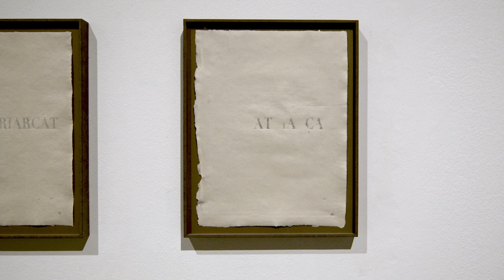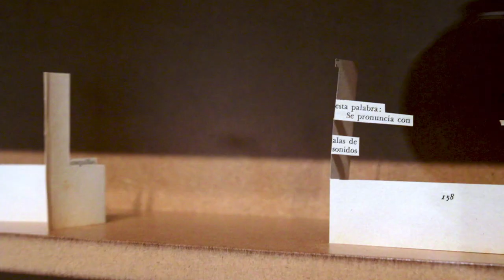Mar Arza. 12 Biennal LC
El treball de Mar Arza (Castelló de
la Plana, 1976), a mig camí entre la poesia
visual i l’acurada operació manual de
l’orfebre, se centra en la materialitat
de la paraula, en la distància entre
el significant i els seus possibles
significats, en l’alteració de textos
originals que tenien atrapats els mots
en la linealitat del seu discurs,
i en la poètica, i en la política també,
que contenen els gestos de/constructius
amb els quals explora les possibilitats
d’enunciació que li ofereixen el llenguatge
i l’escultura textual.
«Una construcción harto sencilla, bordeada
de la misma materia» és una de les frases que
l’artista reescriu mitjançant el buidatge
d’una de les pàgines que componen Armario de
aristas (2021), un homenatge a Jorge Oteiza i
a les seves reflexions teòriques al voltant
de l’espai desocupat i del buit en la creació
d’escultures. L’armari d’Arza recrea les
maneres de fer del laboratori experimental
de l’escultor basc, on la frescor del petit
format i la senzillesa dels materials
permeten jugar, més que no pas analitzar,
amb una infinitat de plantejaments
potencials, al voltant d’una mateixa
hipòtesi: la relació entre allò buit i
allò ple, i les qualitats arquitectòniques
que el fet escultòric assoleix quan el
primer s’imposa sobre el segon, atès que
és precisament l’habitabilitat d’aquest
buit allò que dona sentit a la construcció
arquitectònica. Si el text ocupa
espacialment les pàgines dels llibres
i les omple de contingut, els marges
n’esdevenen el buit, físic i metafòric.
Un seguit de sentències aïllades i
recompostes sobresurten o s’enlairen
per sobre de l’estructura despullada dels
marges de les pàgines en què intervé.
El resultat es presenta com una col·lecció
d’assaigs que deixen al descobert el procés
creatiu. Disposades endreçadament dins
d’una vitrina, les pàgines intervingudes
esdevenen un mena d’inventari, o més
aviat un alfabet que convida a continuar
desenvolupant, alhora que desarticulant,
el seu llenguatge sense parar.
De la recerca sobre el buit d’Oteiza
a la revolta de la pàgina en blanc de
Stéphane Mallarmé, els projectes que Mar
Arza presenta a la Biennal oscil·len entre
l’experimentació escultòrica i la poesia
experimental. Comme on menace* (2020)
planteja una relació directa entre l’interès
manifest de l’artista per la paraula
escrita, la seva reivindicació de la llengua
materna i els vincles d’aquesta amb la
tradició feminista. El títol del
treball remet al poema «Un coup de dés»
(‘Un llançament de daus’) de Mallarmé, en
què les paraules es revolten i s’expandeixen
més enllà de la caixa textual, amb la
pretensió d’escapar de l’espai comú del text
poètic. Emulant el gest del poeta francès,
i mitjançant el procés de creació artesanal
del paper i la tècnica de la filigrana que
deixa empremta en els fulls mateixos,
Arza crea un díptic en dos temps, durant
els quals s’esvaeixen les lletres de la marca
d’aigua, per tal que allà on havia escrit «le
patriarcat» es llegeixi ara, amb tipografia
dispersa, «ataca», i que sigui el concepte
mateix el que desvetlli l’amenaça que
ancestralment conté implícita. CD
ARMARIO DE ARISTAS (TRÍADA), 2021
Textos retallats sobre
prestatgeria-vitrina de DM
240 × 220 × 27 cm
(tres mòduls de 80 cm/u)
Cortesia Galeria RocioSantaCruz, Barcelona
COMME ON MENACE*, 2020
Edició de paper artesanal
de cotó i lli, i marca d’aigua
soluble en dos temps
Díptic. 39,5 × 29,5 cm/u
Cortesia Galeria RocioSantaCruz,
Barcelona